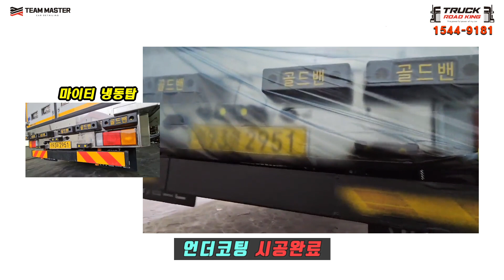일반트럭과 특수차량의 언더코팅은 다를까?(현대 마이티 & 파비스)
트럭 언더코팅 영상입니다.

우리나라 최고 시공 팀마스터
스위스 씨카 고무 언더코팅 전문
체크하자 프리미엄 관리 서비스
폐차할때까지 ✔️보증✔️무상A/S✔️보험처리

대한민국 해병대, 삼성 에스원 출신의
프리미엄 친환경 고무 언더코팅 전문점

👉팀마스터 코리아 본사
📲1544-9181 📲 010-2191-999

✅️인스타, 페이스북에서도 팀마스터의 바로 올라오는 자료를 볼수있습니다.